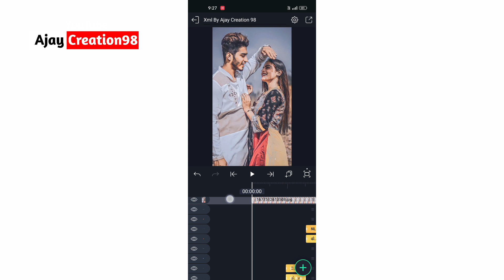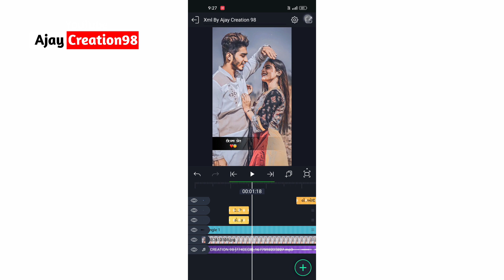New Gujarati Status Editing Alight Motion 🔥 Video Editing Alight Motion New Gujarati 🔥 Alight Motion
💔New Stayl Bewafa Status Editing Gujarati Alight Motion| bewafa status editing gujarati | Gujarati

New Gujarati Status Editing Alight Motion 🔥 Video Editing Alight Motion New 💔 Alight Motion

new Gujarati Bewafa status editing alight motion 💔 Alight motion New video editing 2023

Gujarati Text Effect Status Editing 2023 | Alight Motion Video Editing Gujarati | Ajay Creation 98

🔸✳️ મિત્રો આવા અનેક વિડિયો નિહાળવા માટે આ અમારી યુ-ટ્યુબ ચેનલ ➡️ AJAY CREATION 98 ને વધુમાં વધુ શેર કરો , ⤴️🔂

 💬 કોમેન્ટ કરો ,📲

New style status editing alight motion
Instagram viral status editing
 kajal maheriya new sad song
Instagram trending status editing alight motion
Alight motion sad sad status editing
Instagram trending vidoe
Alight motion
Alight Love Song Status Editing
Alight motion NEW video editing
Alight motion Trending Gujarati Love song status editing
Gujarati status
alight motion trending Gujarati new love song status editing
love trending New Gujarat status editing alight motion video editing

Copyright Status That Might Otherwise Be Infringing . Non Profit , Educational Or Personal Use Tips The Balance In Favour Use. @Note:- Some Images , Music Video , Graphics are Shown in This Video May Be Copyrighted To Request Owner Not Mine

📢 HasTags:-